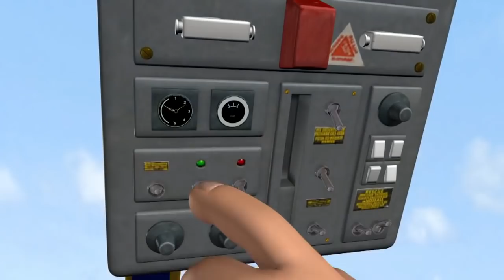Tűzoltó Sam 🚒 Segít a róka 🔥1 órás összeállítás | Sam a tűzoltó Mese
Üdvözöljük a Tűzoltó Sam!

A főhős, Sam, aki egy tűzoltó. Bátran végzi munkáját, kedveli a tűzoltócsapat és hőse az életmentő akcióknak. Munkája során egy izgalmas kalandot él át csapatával, mert egy tűzoltó élete rendkívül hasznos, fontos és nem unalmas.